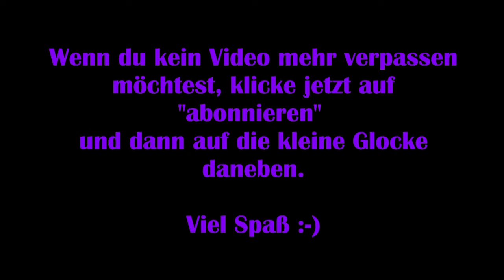Secret Files Tunguska #23 – Endlose Mittagspause [Lets Play] [Deutsch]